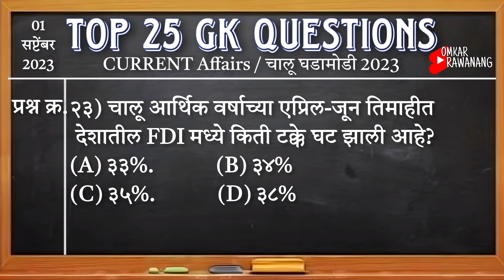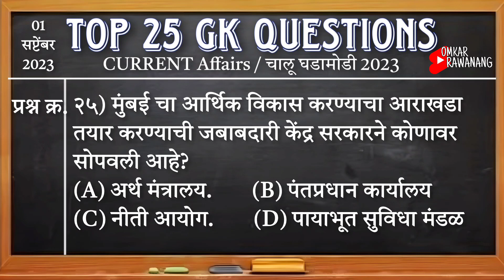Top 25 GK Questions Current Affairs 01 September 2023 | GK In Marathi | GK Questions and Answers